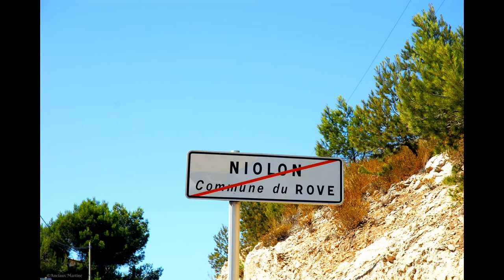©HD CôteBleue1 PhotoPhotoPeintureANCIAUXMartinePenséesTHOMASAndréNatureMerMondeTvWebPACACONGEplage©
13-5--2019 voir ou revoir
un seul conseil si vous passez dans la région faîtes la côte bleue

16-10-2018 La Côte Bleue : De Martigues à Marseille
Du golfe de Fos à l’Ouest de Marseille, la « Côte Bleue » se dessine pour le plus grand plaisir des yeux.
vue sur la mer méditerranée,Entre criques, calanques, pinède, port et villages, les 22kms de côtes se dessinent naturellement dans un paysage unique, sauvage et préservé où la faune et la flore sauvage valorise se patrimoine riche.

Les communes du Rove, d‘Ensuès-la-Redonne, de Carry-le-Rouet, de Sausset-les-Pins et de Martigues s’ouvrent sur le littoral Méditerranéen vous offrant vue, plages, criques sur la Côte Bleue
Pourquoi « Côte Bleue »
La Côte Bleue fait tout simplement référence à la couleur de l’eau, du bleu turquoise au bleu profond, la côte méditerranéenne au sein de la chaîne de la Nerthe vers Gignac et de la chaîne de l’Estaque vers Marseille vous propose de plonger dans ses eaux et découvrir toutes la richesse de ce patrimoine. La garrigue présente sur les terres, les odeurs de lavandes, les chemins de calcaire en font un endroit privilégié pour découvrir la vie et les secrets de la Côte Bleue.

Les curiosités à découvrir :
– Port de pêche de Niolon
– La Madrague de Gignac, les Figuières, la Redonne, Petit  etGrand Méjean à Ensuès-la-Redonne
– Les calanques des Eaux salées à Carry-le-Rouet
– Le port de pêche de Carro
– Les criques de la Couronne

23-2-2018 la côte bleue beaucoup moins renommée que la côte d'azur mais elle caches des trésors de beautés dans ces criques
THOMAS André

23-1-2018 manifestation annuelle populaire sur la côte bleue
La saison des oursinades sur la Côte Bleue - France 3 Provence ...
Sausset-les-Pins a lancé traditionnellement début janvier les oursinades, en février ce sera chaque dimanche à Carry-le-Rouet. Pour protéger la ressource d'oursins, les municipalités ont décidé en accord avec les pêcheurs de maîtriser la vente des oursins lors de ces manifestations populaires.

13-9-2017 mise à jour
6-7-2017 AMIS INTERNAUTES
SI VOUS AVEZ L'OCCASION VISITEZ LA CÖTE BLEUE

PRESENTATION©HDLa Côte Bleue1 Photo&Photo-Peinture Anciaux Martine Pensées Thomas AndréNature,MerMondeTvWebProvence©
 MARTINE ANCIAUX Créatrice Photo-peinture&THOMAS André Poète Ecrivain©

THOMASANDRE,poète,écrivain
MARTINEANCIAUX,photographed’art,créatricedelaphoto-peinture,
MartineANCIAUXcreatorphotopainting,Art21èmeSiècle,artphotographer,photo-peinture,photo,pensée,

AMIS INTERNAUTES
En ce bel fin de mois de mai 2017, ou la chaleur nous tombe dessus,
 jusqu’à nous assommer, pour ceux qui ne connaisses pas, je vais vous faire découvrir
 la côte bleue, cela se trouve en région PACA département Bouches du Rhônes